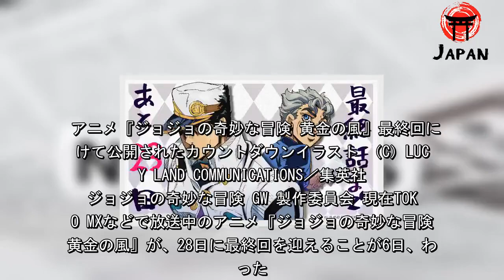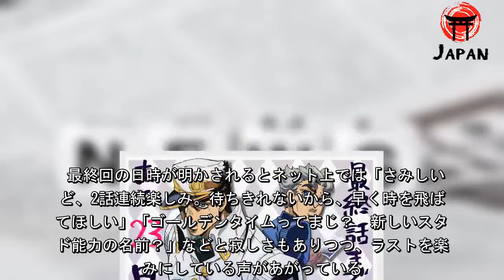アニメ『ジョジョ』28日最終回で2話連続放送 一部局でゴールデンタイムに カウントダウンイラストも公開（ORICON NEWS） - グノシー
アニメ『ジョジョの奇妙な冒険 黄金の風』最終回に向けて公開されたカウントダウンイラスト （C）LUCKY LAND COMMUNICATIONS／集英社・ジョジョの奇妙な冒険 GW 製作委員会 現在TOKYO MXなどで放送中のアニメ『ジョジョの奇妙な冒険 黄金の風』が、28日に最終回を迎えることが6日、わかった。38話＆最終話（39話）の2話連続で放送され、最終回放送に向けて公式ツイッターにてカウントダウンイラストが投稿されることが決定した。  同作は、荒木飛呂彦氏による人気漫画『ジョジョの奇妙な冒険』シリーズの第5部が原作で、前作第4部の2年後のイタリアが舞台。ジョースター家の宿敵・DIOの血を継ぐ息子の主人公“ジョルノ・ジョバァーナ”が、一人のギャングとの出会いによってギャングスターになることを夢見て、その過程で出会う仲間たちの生き様が描かれている。 アニメは昨年10月より放送がスタートし、現在はジョルノたちの最大の敵であるディアボロとの最終決戦が描かれており、物語はクライマックスに。そんな中、38話「ゴールド・E・レクエイム」、最終話「眠れる奴隷」のタイトルで、2話連続で放送されることが決まった。通常の放送曜日＆時間が変更となり、TOKYO MXは毎週金曜深夜1時5分から放送だったが、28日日曜午後8時から放送されることになり、ゴールデンタイムに放送されることになった。 最終回の日時が明かされるとネット上では「さみしいけど、2話連続楽しみ。待ちきれないから、早く時を飛ばしてほしい」「ゴールデンタイムってまじ？　新しいスタンド能力の名前？」などと寂しさもありつつ、ラストを楽しみにしている声があがっている。 また、最終話に向けた施策として、アニメ制作スタッフ描き下ろしよるカウントダウンイラストが、アニメ公式ツイッターアカウント（＠anime_jojo）に投稿。1回目のイラストは前シリーズより登場した空条承太郎と広瀬康一で、投稿は不定期だが最終話放送前日27日まで実施される。 31話では主人公のジョルノが敵を倒す際に言ったせりふ「無駄無駄ー！」が約30秒間流れ、エンディングで流れたスタッフのクレジットでは、通常の原画スタッフのほか、「無駄無駄原画」スタッフ6人の名前が公開され、このシーンだけの原画スタッフを動員したことが判明。「（キャラクターボイス担当の）小野賢章、何回言ったんだ？　数え切れない」「無駄無駄原画って何だよｗｗｗ」などと“無駄無駄”がネット上で話題になった。まだまだキャスト＆スタッフが、最終回に向けてファンを驚かせることに期待が高まる。 ■38話＆最終話の放送情報（※放送曜日＆時間が変更）TOKYO MX：28日　後8：00～BS11：28日　後8：00～MBS：28日　深2：55～AbemaTV：29日　後10：00～